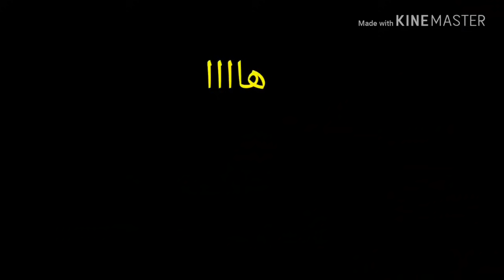طقطقة على قصة غير منطقية😹المنطق الله يرحمه🐸💔👏